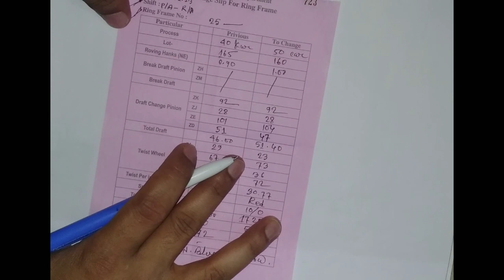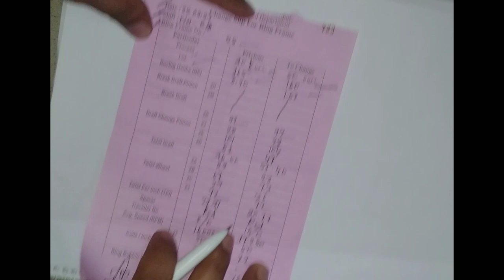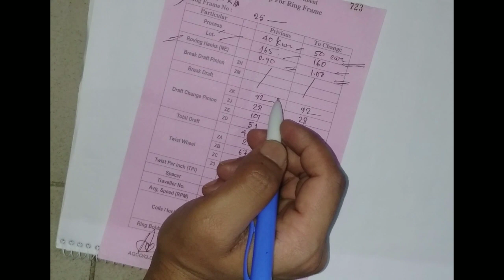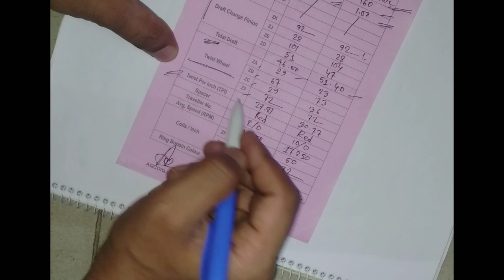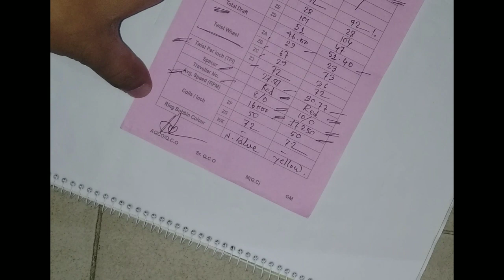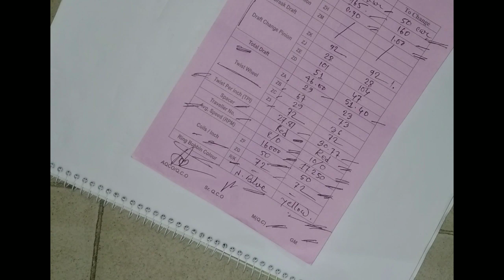Ring frame Change slip About .spinning mills video spinning calculation video tex ashraful7